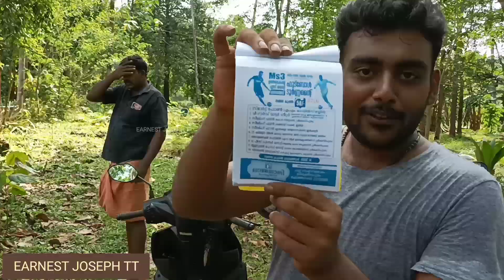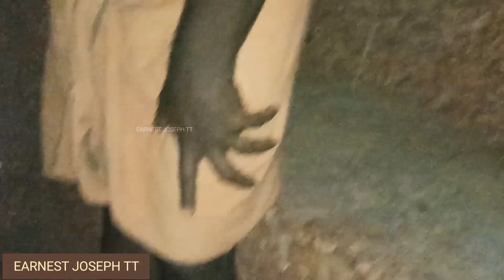മടമ്പം എന്ന മനോഹര ഗ്രാമം, Madampam Explore